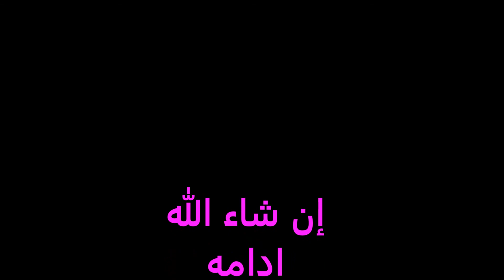قاری برکت الله سلیم : سوره المؤمنون قسمت دوم (23) با ترجمه دری فارسی